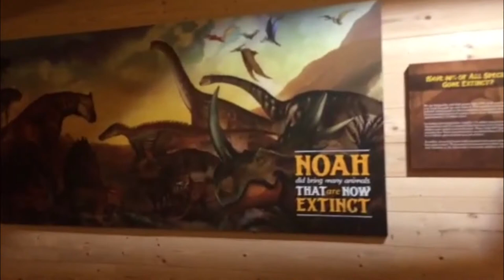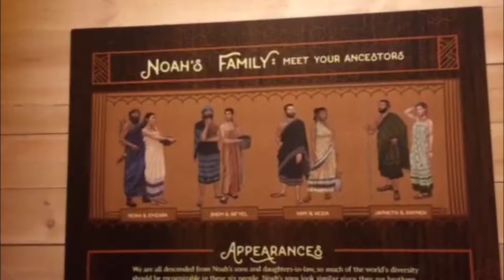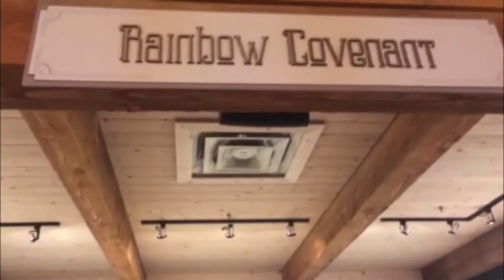I WENT TO NOAH'S ARK!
This was amazing! If you ever get the chance to go to Ark Encounter in Kentucky, do it. It's obviously not the real Noah's ark but it gives you a good idea of it. When you go in you learn so much. Glad I got to scratch this off my bucket list.